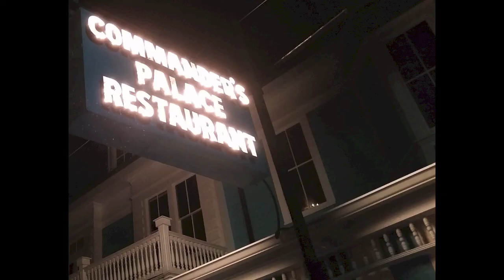Summer Time 2015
Vacationing with Mom in California and then flying to Louisiana New Orleans and camping at Lake Pontchartrain with brother Eric and his wife Dana ….  the lake was loaded with sardines and some much larger fish…. the clams were plentiful while the birds and raccoons were busy entertaining us all… oh yes,  we enjoyed Southern Styling in New Orleans , the little bitty land with a whole lotta water everywhere… best fried chicken at Magnolia's Gas and Service Station …. best Neighbor Nancy and of course best Brussels Griffon Stogy  :)  …. visiting Villalobos Rescue Center, of the famed Pitbulls and Parolees TV show, was one of the many special places we visited